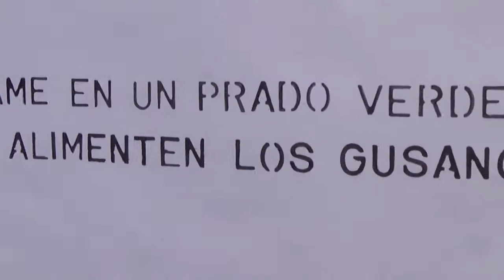TAHUAL | ENTIERRAME EN UN PRADO VERDE DONDE SE ALIMENTEN LOS GUSANOS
Imagen en acrílico y tinta sobre papel con medidas de 61 X 90 cm.

ENTIERRAME EN UN PRADO VERDE DONDE SE ALIMENTEN LOS GUSANOS